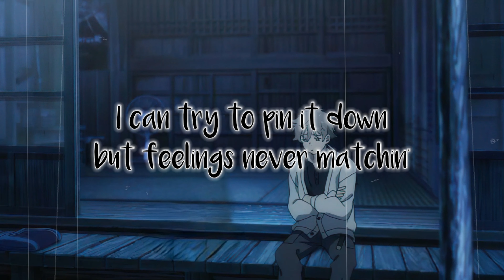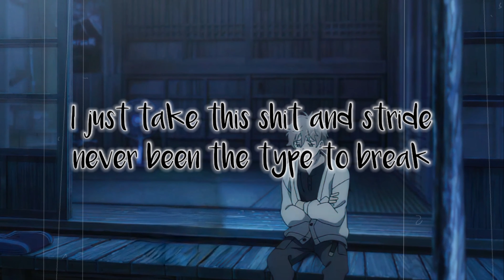SadBoyProlific - Worried (Lyrics)